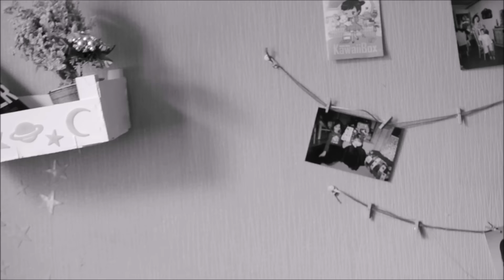Mes musiques Rock'N'roll préférées, Tiwayo veux tu m'épouser ?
Hello tout le monde ! Aujourd'hui je vous retrouve pour une nouvelle vidéo avec un meilleur sons vouii vouiiii ( c'est la caméra de ma soeur) j'espère comme d'habitude que cette vidéo va vous plaire !

Tu est Youtubeuse et tu veux recevoir de sproduit gratuitement ? Inscrit toi sur Octoly